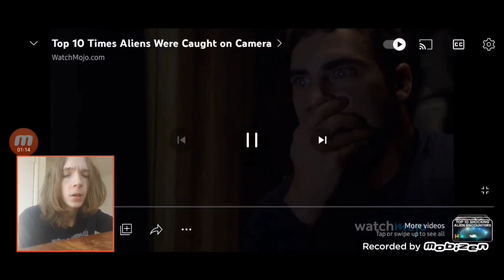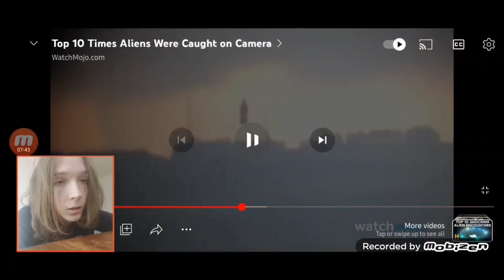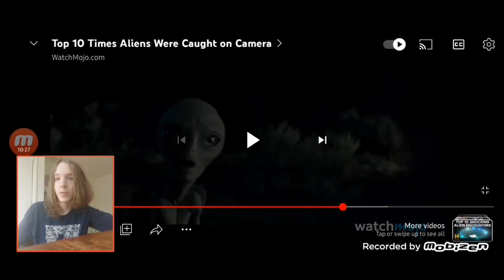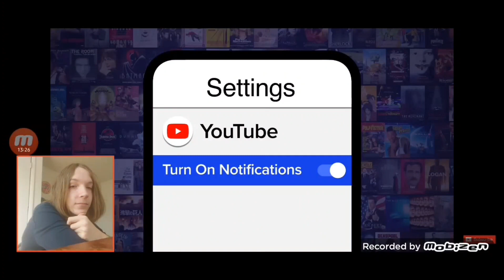ABKDRACOOO REACTS TO TOP 10 ALIENS WERE CAUGHT ON CAMERA..